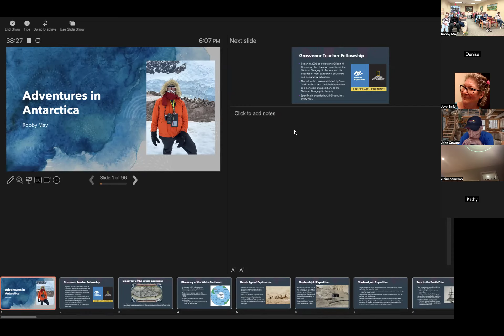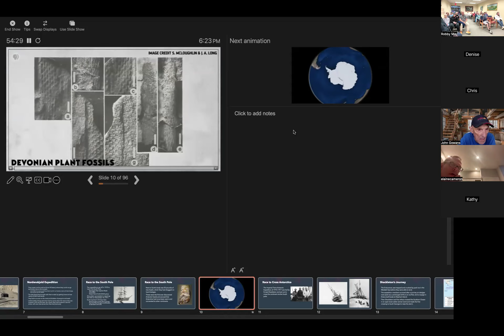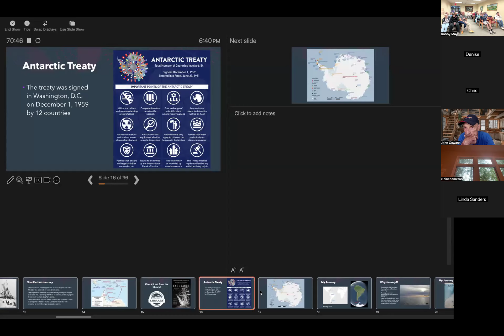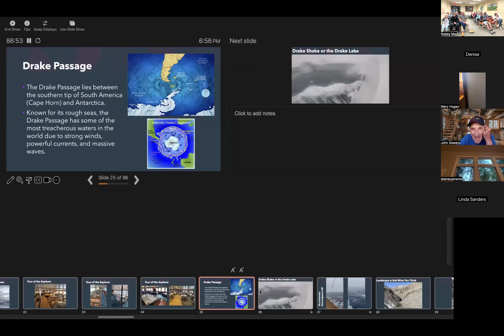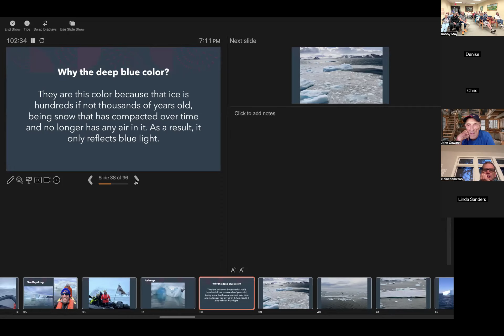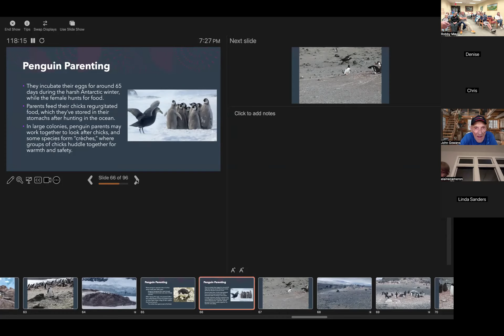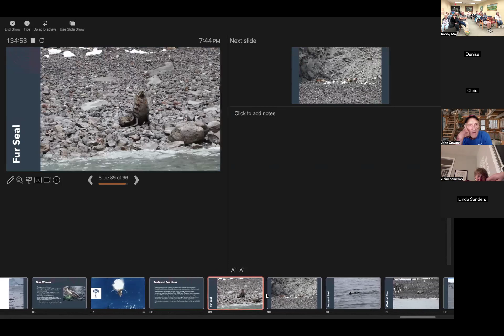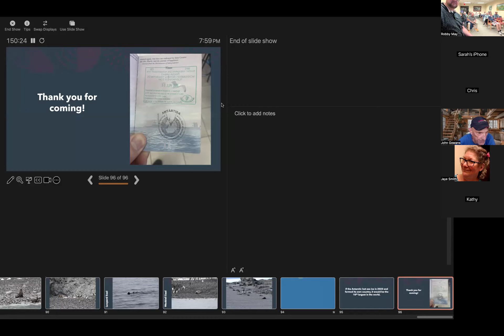Antarctica Presentation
This is a recording of a presentation I gave at the Westernport Library (Allegany Co, MD) about my travels in Antarctica in 2022 as a Grosvenor Teacher Fellow with National Geographic and Lindblad Expeditions.